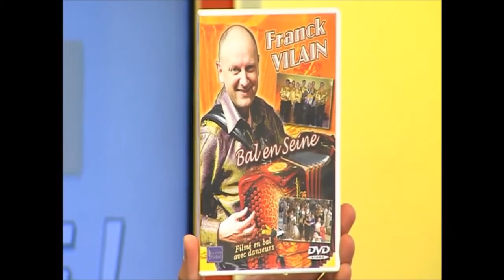Franck VILAIN 123 MUSETTE DU 06 02 2016